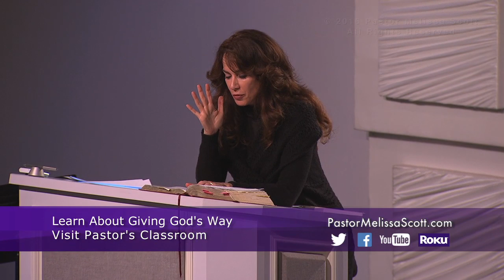Revelation 12 & 13 The Evil Trinity Eschatology #18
Going verse by verse through Revelation 12 and 13, we see a symbolic picture of the evil trinity: the dragon, representing satan, and two beasts representing the antichrist and the false prophet. Since satan has been cast out of heaven and down to earth, he can now empower these beasts. Our comfort in this scary picture is that God's in control. He's got a plan that includes a definite end for this evil trinity: all three will be cast into the lake of fire.

Pastor Melissa Scott exposed the truth about eschatology and the end times events.

Revelation 12 King James Version

1 And there appeared a great wonder in heaven; a woman clothed with the sun, and the moon under her feet, and upon her head a crown of twelve stars:

2 And she being with child cried, travailing in birth, and pained to be delivered.

3 And there appeared another wonder in heaven; and behold a great red dragon, having seven heads and ten horns, and seven crowns upon his heads.

4 And his tail drew the third part of the stars of heaven, and did cast them to the earth: and the dragon stood before the woman which was ready to be delivered, for to devour her child as soon as it was born.

5 And she brought forth a man child, who was to rule all nations with a rod of iron: and her child was caught up unto God, and to his throne.

6 And the woman fled into the wilderness, where she hath a place prepared of God, that they should feed her there a thousand two hundred and threescore days.

7 And there was war in heaven: Michael and his angels fought against the dragon; and the dragon fought and his angels,

8 And prevailed not; neither was their place found any more in heaven.

9 And the great dragon was cast out, that old serpent, called the Devil, and Satan, which deceiveth the whole world: he was cast out into the earth, and his angels were cast out with him.

10 And I heard a loud voice saying in heaven, Now is come salvation, and strength, and the kingdom of our God, and the power of his Christ: for the accuser of our brethren is cast down, which accused them before our God day and night.

11 And they overcame him by the blood of the Lamb, and by the word of their testimony; and they loved not their lives unto the death.

12 Therefore rejoice, ye heavens, and ye that dwell in them. Woe to the inhabiters of the earth and of the sea! for the devil is come down unto you, having great wrath, because he knoweth that he hath but a short time.

13 And when the dragon saw that he was cast unto the earth, he persecuted the woman which brought forth the man child.

14 And to the woman were given two wings of a great eagle, that she might fly into the wilderness, into her place, where she is nourished for a time, and times, and half a time, from the face of the serpent.

15 And the serpent cast out of his mouth water as a flood after the woman, that he might cause her to be carried away of the flood.

16 And the earth helped the woman, and the earth opened her mouth, and swallowed up the flood which the dragon cast out of his mouth.

17 And the dragon was wroth with the woman, and went to make war with the remnant of her seed, which keep the commandments of God, and have the testimony of Jesus Christ.

Revelation 13:1-6 King James Version

1 And I stood upon the sand of the sea, and saw a beast rise up out of the sea, having seven heads and ten horns, and upon his horns ten crowns, and upon his heads the name of blasphemy.

2 And the beast which I saw was like unto a leopard, and his feet were as the feet of a bear, and his mouth as the mouth of a lion: and the dragon gave him his power, and his seat, and great authority.

3 And I saw one of his heads as it were wounded to death; and his deadly wound was healed: and all the world wondered after the beast.

4 And they worshipped the dragon which gave power unto the beast: and they worshipped the beast, saying, Who is like unto the beast? who is able to make war with him?

5 And there was given unto him a mouth speaking great things and blasphemies; and power was given unto him to continue forty and two months.

6 And he opened his mouth in blasphemy against God, to blaspheme his name, and his tabernacle, and them that dwell in heaven.